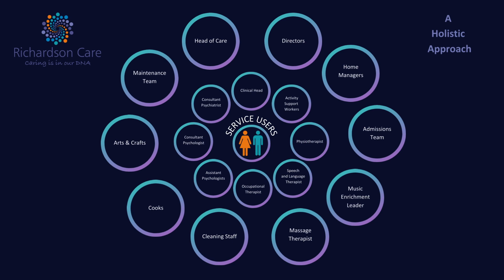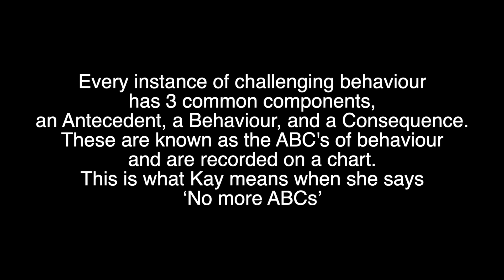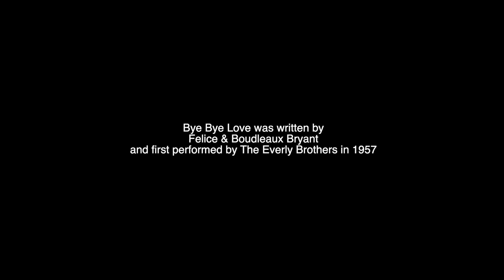Kay's journey - managing emotions and challenging behaviour through music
Music enrichment activity is part of Richardson Care's holistic approach to rehabilitation and quality of life for adults with acquired brain injury and/or learning disabilities and complex needs. In this video we meet Kay, a service user who has written a song, which she sings to help her manage her behaviour. With support from Darren and Louise, the music enrichment team at Richardson Care, Kay has created some lyrics to a song, which she has called 'Bye Bye ABCs'. This refers to instances of challenging behaviour, which are recorded on ABC charts. These record the antecedent, behaviour and consequences of the behaviour. Creating and singing the song has significantly reduced Kay's instances of challenging behaviour.